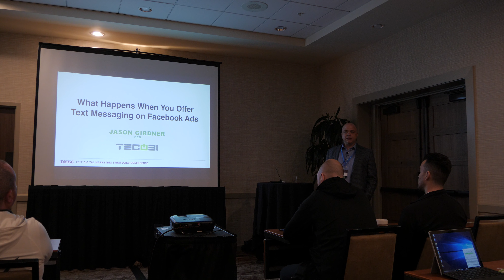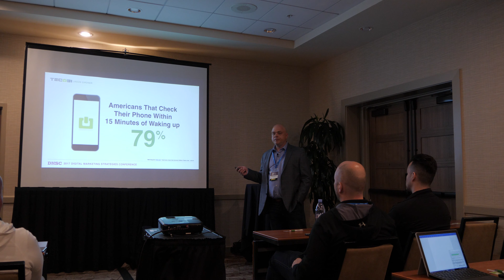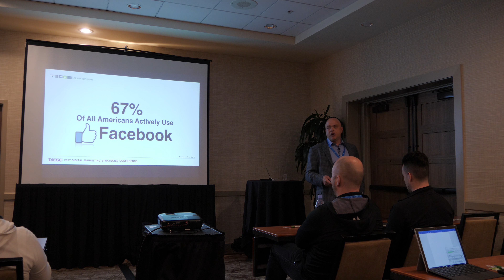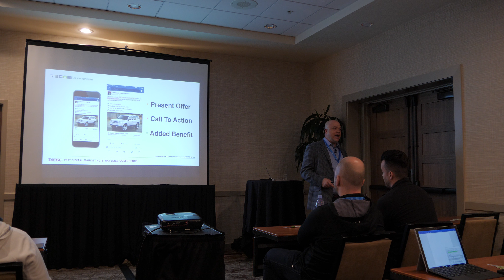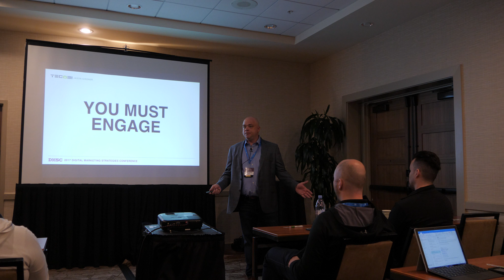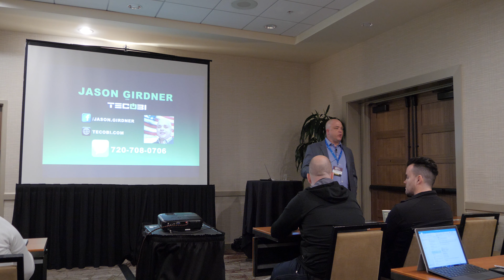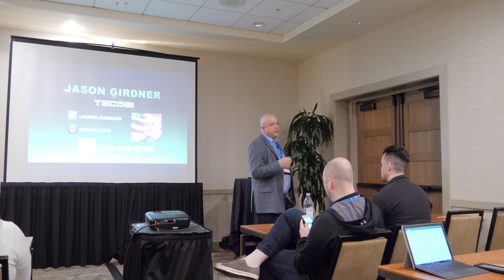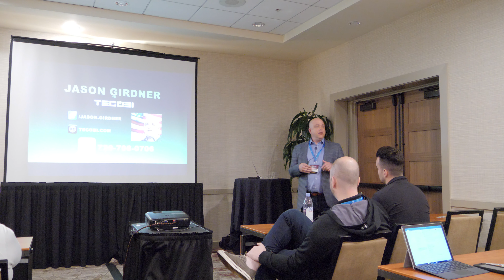WOW – What Happens When You Offer Text Messaging on Facebook Ads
Jason Girdner the CEO of TECOBI speaks at DMSC 2017 about combining Text Messaging with Facebook Lead Gen ads to sell more cars. How paid Facebook advertising is changing the automotive advertising landscape.